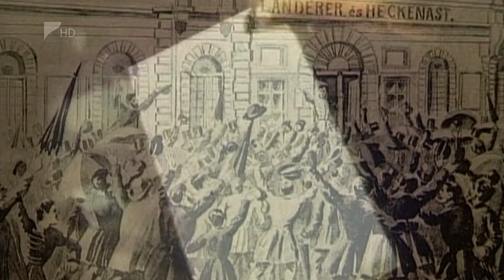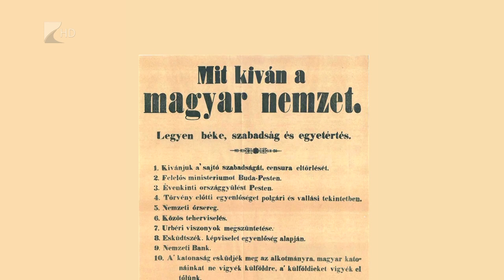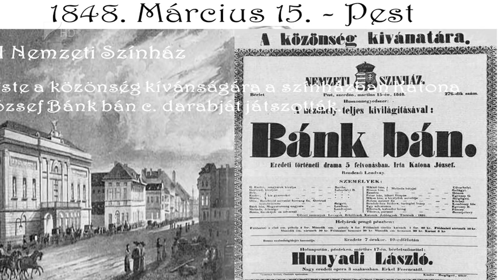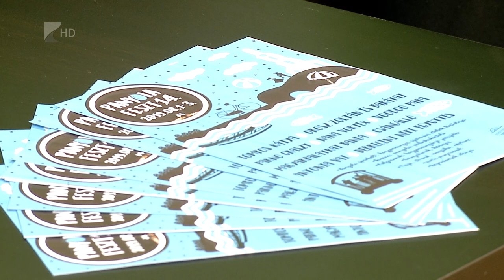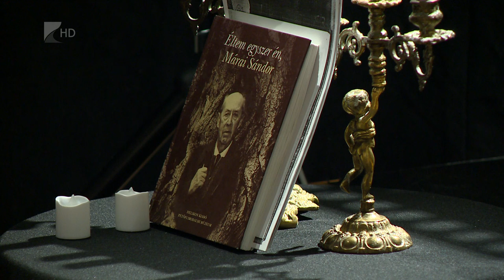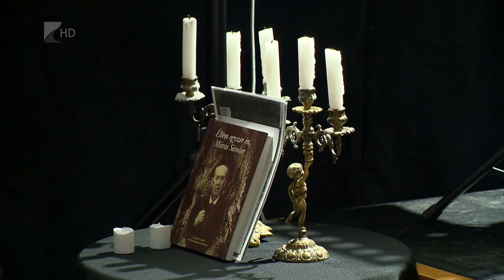Víg-Kend 2019.03.15. - 1. rész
A Víg-Kend aktuális részében természetesen szó volt az 1848-as március 15-ei eseményekről. Vendégünk volt Fekete Éva ezúttal grafikusként, a 2018-as Panyolafeszt plakátja ugyanis első helyezett lett egy pályázaton. Megnéztük milyen volt a Márai est a Bencs Villában valamint Nyomtató Enikő mesélt a várandósságáról és visszatéréséről a színházba.